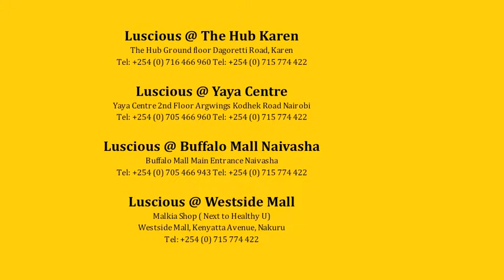This week @ The Hub Karen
This week at the Hub Karen we have Eucalyptus & Patchouli  Shampoo, Citrus Hair Conditioner & Golden Moment Hand & Body Lotion

Luscious @ The HubKaren
The Hub Ground floor Dagoretti Road, Karen

Luscious @ YayaCentre
Yaya Centre 2nd Floor Argwings Kodhek Road Nairobi

Luscious @ Buffalo MallNaivasha
Buffalo Mall Main Entrance Naivasha

Luscious @ Westside Mall
Malkia Shop ( Next to Healthy U)
Westside Mall, Kenyatta Avenue, Nakuru